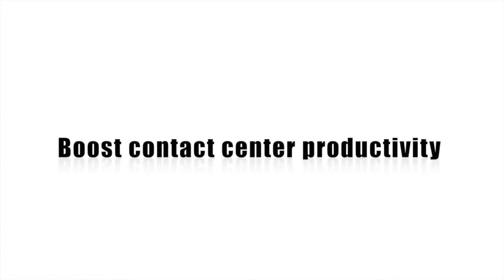Noble Systems Releases Noble Maestro 7.1 for Contact Center Management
Atlanta, GA -- January 17, 2013:  Noble Systems Corporation, a global leader in unified contact center technology solutions, announces the release of Noble Maestro 7.1, the newest generation of Noble Systems' flagship offering for contact center management and reporting. Noble Maestro provides an intuitive manager portal for the Noble Enterprise Solution Suite, making it easy for users to manage campaigns, lists and data, assign contact strategies, schedule activities, and control activity flows.

"Remote and mobile management access is no longer a luxury -- it's a necessity," said James K. Noble, President and CEO of Noble Systems. "High-performance contact centers compete in a global marketplace that has moved beyond the traditional wires-and-workstations model. That's why we've invested in delivering a solution that untethers managers and empowers them to get the job done anywhere, anytime."

Noble Harmony provides remote and mobile access to Noble's award-winning management tools from virtually any web-enabled device, allowing managers to easily stay on top of contact center activities, wherever they may be located. Managers can create list assignments, set pacing parameters, monitor agent activity, define alerts to be triggered on specific activities, quickly find and analyze individual campaigns and agents, audit changes, and much more.

Key enhancements and features include:
 -  Enhanced IVR with Web Services -- web services are supported for use with Noble IVR
 -  Integrated Analytics -- seamless connectivity with Noble Data and Speech Analytics tools
 - Improved Area Code Management -- automated maintenance of area codes for list records to manage dialing more effectively
 - Enriched Compliance -- customizable Dialing Filters to manage compliant contacts, connectivity does not require DSN and enhanced audit logging
 - Advanced QA Features -- updated QA Scorecard functionality, including new question templates, question weighting and scoring tools, and voice and video recording indicators
 - Upgraded List Management -- expanded support for creating list profiles and multiple phone numbers per record with duplicate number management

"The Noble Maestro manager portal is a central component of our premise and cloud-based contact center platforms, and it has played a significant role in helping us win new business since it was first introduced in 2007," says James K. Noble, Jr., President and CEO of Noble Systems. "Maestro offers our clients a dependable resource for improving agent efficiency and streamlining management functions. Its intuitive design and ease of use puts it at the top of our clients' favorite system features." Learn more about Noble Maestro.